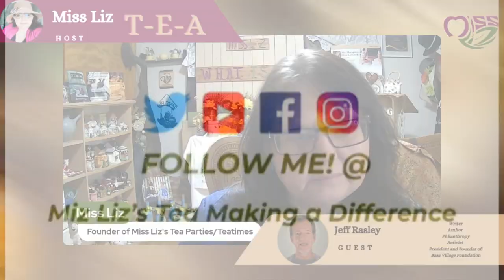Miss Liz And Guest Jeff Rasley Strike Again With Impactful Messages On Varied Topics!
🌟 **Get Ready for an Adventurous Episode on Teatime with Miss Liz!** 🌟
Join us on **October 7th at 3 PM EST** as we welcome back the incredible **Jeff Rasley** for his third visit! This time, he’s here to share insights from his latest book, **” A Hitchhiker Big Adventure.”** 🍵✨
Jeff’s journey is nothing short of inspiring. Residing along the beautiful White River in Indianapolis with his beloved Alicia and Poppy, he’s an accomplished writer with over **80 feature articles** and **14 books** to his name. His adventurous spirit has led him from hitchhiking across the USA to trekking in the majestic Himalayas. 🌄
Beyond his writing, Jeff is a passionate social activist. He co-founded the **Goshen Walk for Hunger**, championed renters’ rights, and spearheaded environmental cleanup initiatives. Notably, he founded the **Basa Village Foundation**, promoting sustainable development in Nepal. With a BA from the University of Chicago, a JD from Indiana University, and an MDiv from Christian Theological Seminary, Jeff embodies the idea that adventure can be found in both exploration and the pages of a good book. 📚❤️
- Facebook Live
- Twitter Spaces
- Instagram Live
🎧 You can also catch our podcast on all major apps, including Spotify, Apple, and Google.
Don’t miss this chance to dive into adventurous stories and share a cup of T-E-A with Jeff! Your participation makes the conversation richer, so bring your stories and questions!